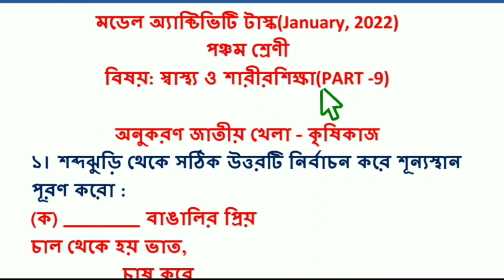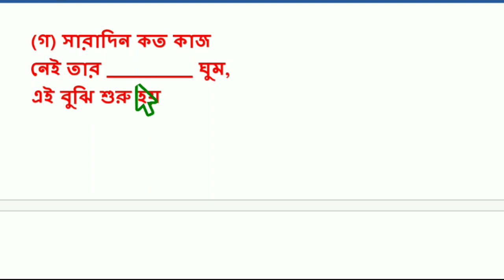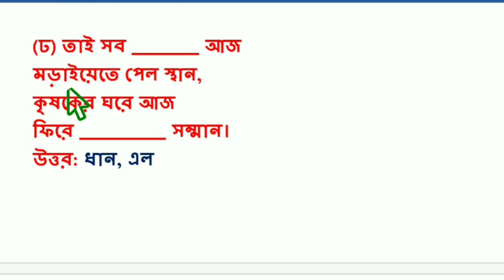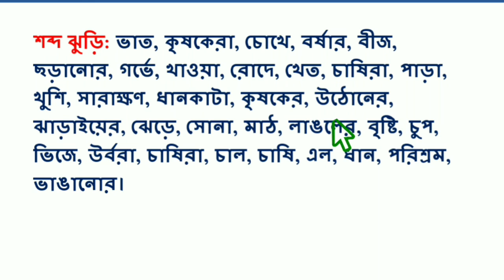model activity task class 5 part 9 January 2022 ll physical education ll sastho o sarirsikha ll new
class5modelactivitytask_physical education_part9
sastho o sarirsikha